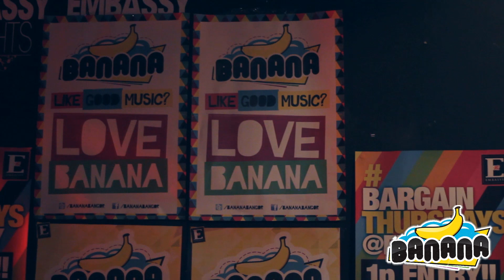Banana Launch Party!